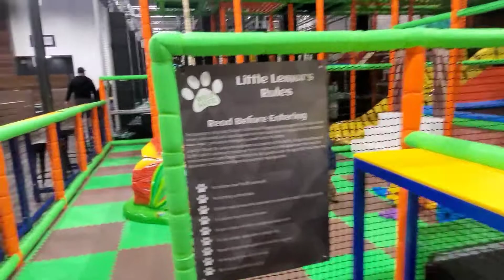#58. WILD KATZ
Musician: @iksonmusic

leo's day out
leo's favorite place
family day

wild katz - childrens adventure playground